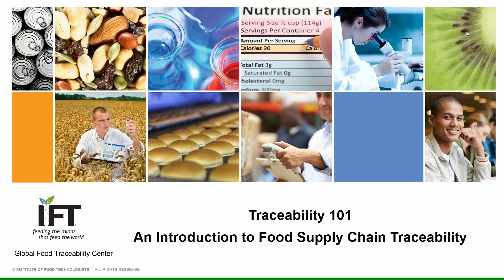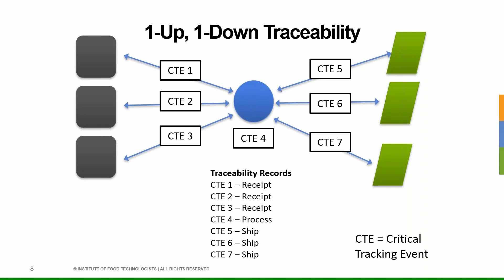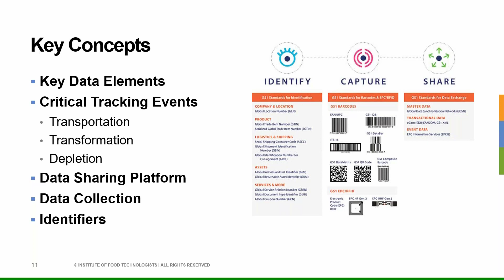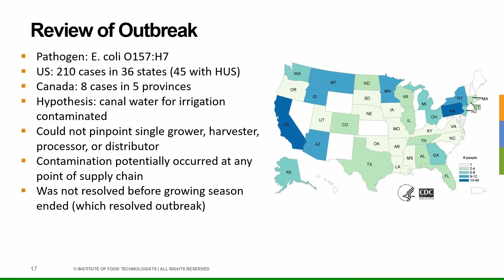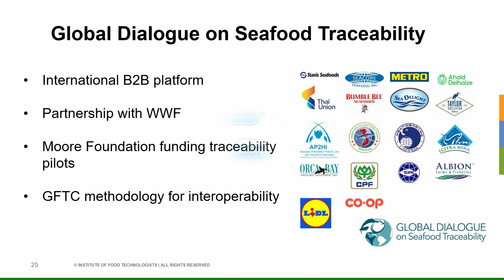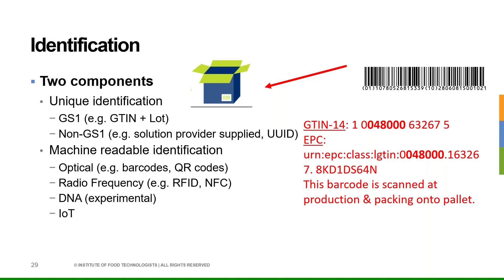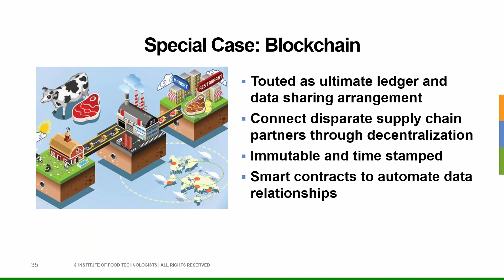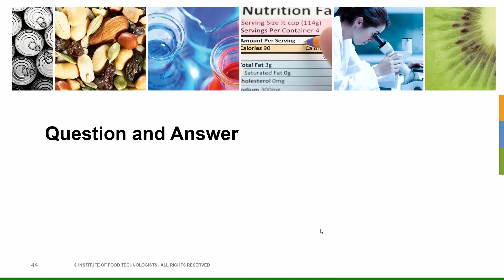Traceability 101: An Introduction to Food Supply Chain Traceability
According to IFT, there has been significant progress in the area of food traceability in recent years. Several food sectors have elevated the importance of traceability and begun to implement programs in support within their supply chains. Research has identified the beneficial relationship between effective traceability and food security, sustainability, safety, defense, and protection. From carrying out targeted recalls to preventing food waste, traceability is viewed as an essential prerequisite to better supply chain management. This webinar will provide an overview of what is working and challenges remain.